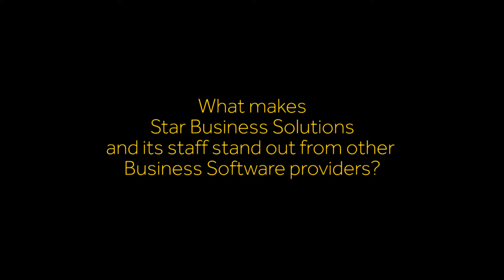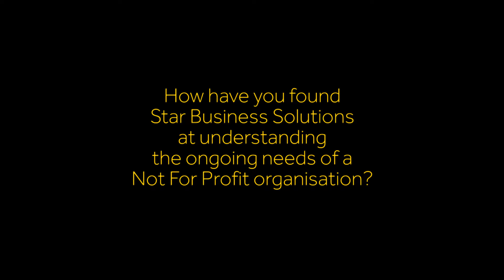Lalith Abeysena of Diabetes Australia talks about Star Business Solutions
Learn how non for profit experts Star Business Solutions help Diabetes Australia understand the full functionality and benefits of the Greentree product in a financial environment.